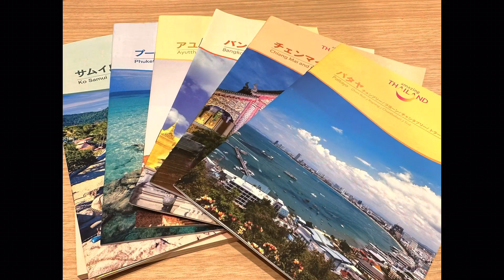タイフェス 大阪 2023、タイ国政府観光庁ブースより。パタヤ版は初ゲット？20.4発行のようですが。